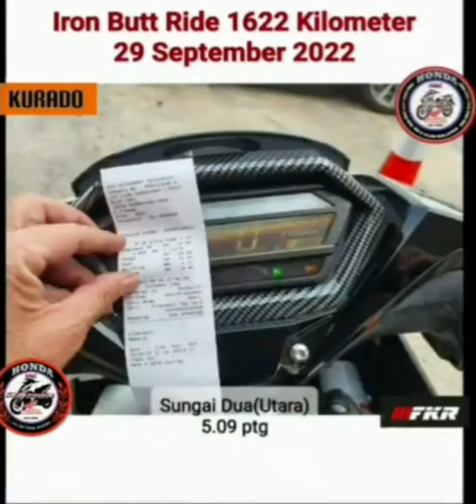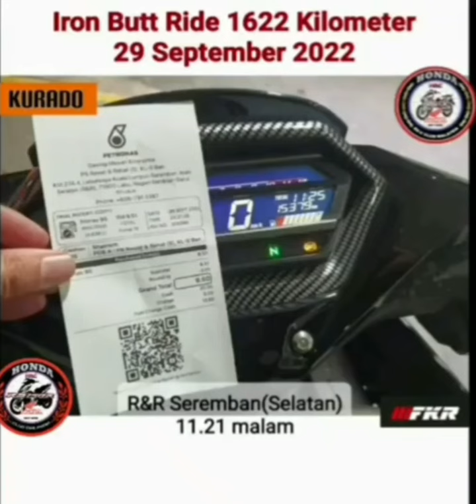Iron Butt ride dengan kapcai (Malaysia)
Iron butt ride 1600 kilometer dengan kapcai Honda RSx sejauh 1622 kilometer selama 19 jam.
ini adalah Iron Butt ketiga yang Abah lakukan dalam tempoh 5 tahun dan kali kedua dalam masa setahun.

Pertama mengguna Modenas Pulsar Ns200

Kedua mengguna Honda RS150R

Ketiga mengguna Honda RSX 150